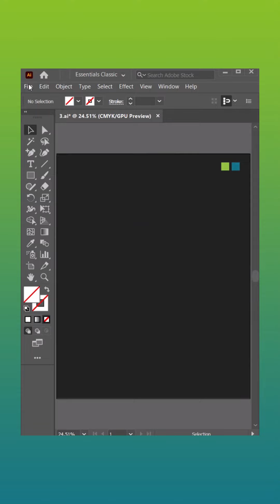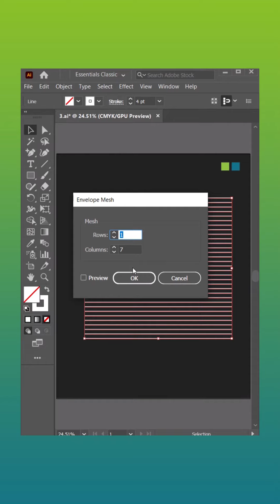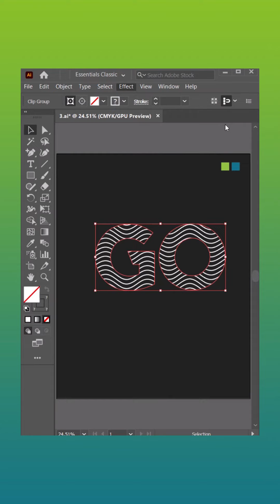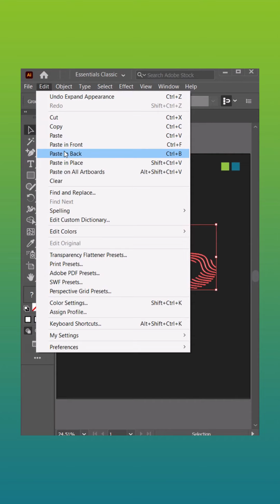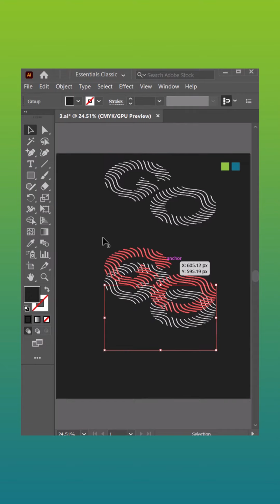Mastering Adobe Illustrator: Essential Tips and Tricks for Beginners!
Mastering Adobe Illustrator EP 3